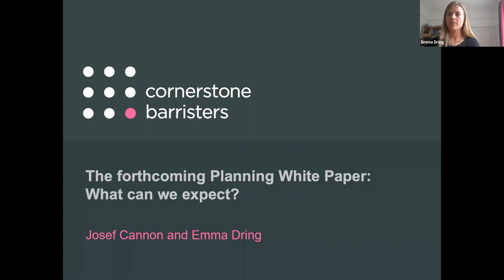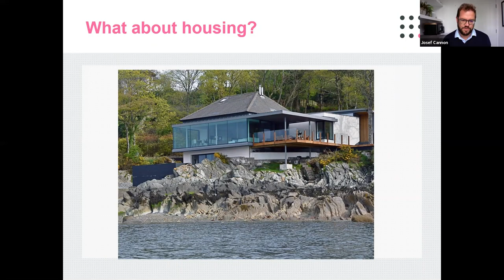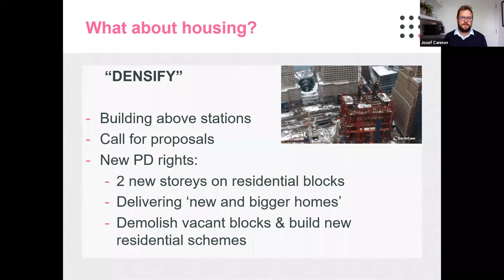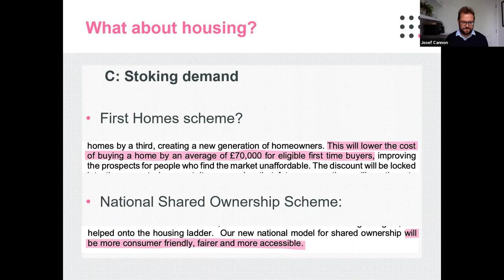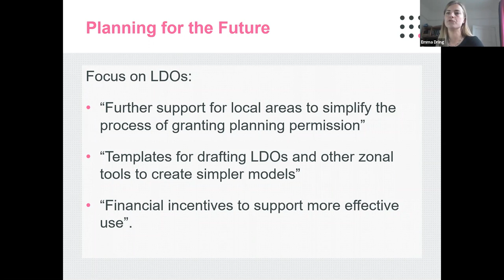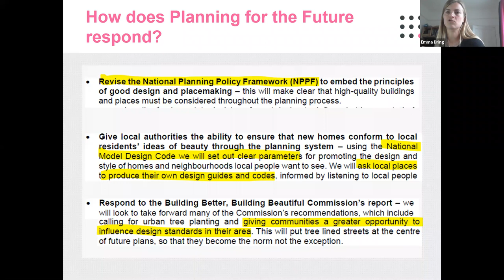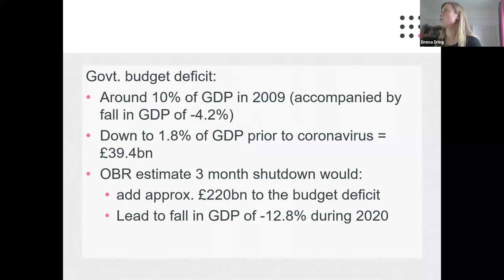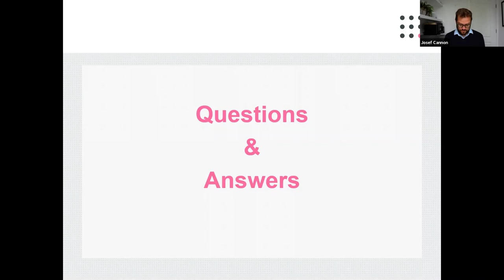Webinar - White paper highlights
Cornerstone Barristers' Josef Cannon and Emma Dring hosted a webinar on Thursday 30th April which discussed the key proposals from the policy paper, Planning for the Future published in March.

What can we expect to see in the forthcoming White Paper on housing delivery, fees, zoning, design and flooding?
Is the White Paper going to arrive at all? If so, when?
Will there be any money left to implement any of the suggested initiatives?

Please note that the slides used in this webinar can be downloaded here on our